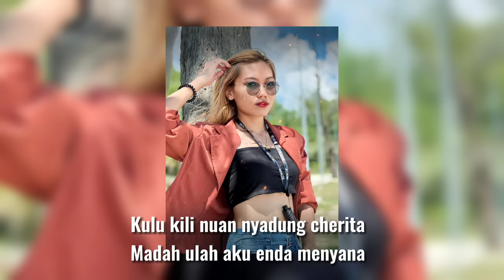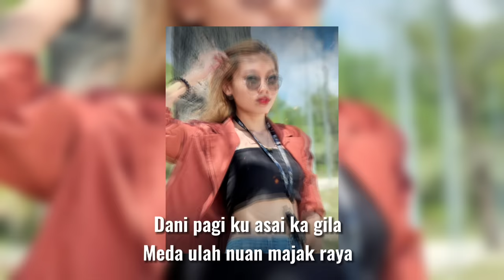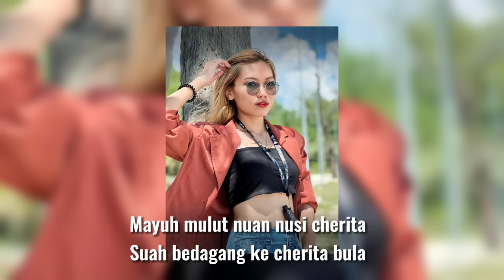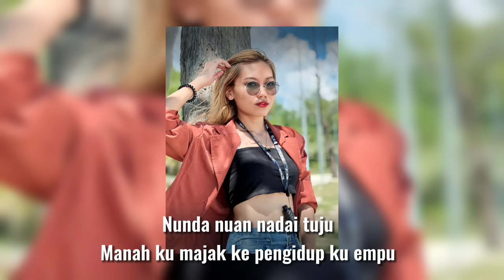Umbas Nya Sis - Liscynthia Darie (Official Lyrics Video)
Dani pagi ku asai ka gila
Meda ulah nuan majak raya
Kulu kili nuan nyadung cherita
Madah ulah aku enda menyana

Nuan madah aku gila
Ka ke laki ke kaya raja
Nuan madah aku indu
Ya ke sigi enda berega

Mayuh mulut nuan nusi cherita
Suah bedagang ke cherita bula
Madah ke aku enda sekena
Balat ngisin diri gila reta

Jaku tusi nuan asi
Nadai sapa orang ninga
Anang nyadi batu api
Bejaie ke orang nambah dosa

Umbas nya sis
Umbas meh nya sis
Bejaie belakang aku
Nadai orang meri gaji beribu ribu

Nadai ari
Nadai ari ku sis
Nunda nuan nadai tuju
Manah ku majak ka pengidup ku empu

Umbas nya sis